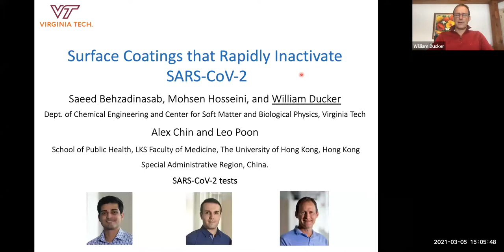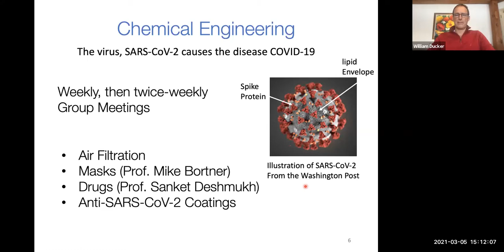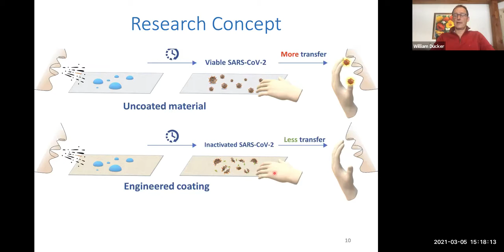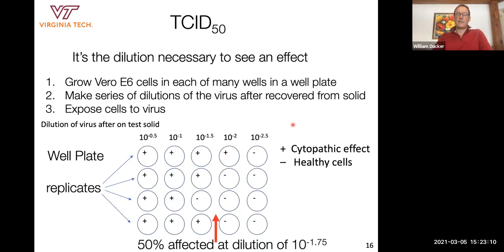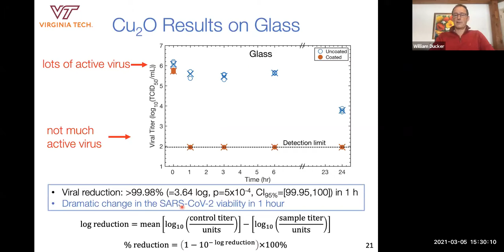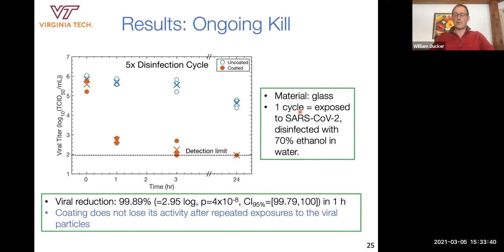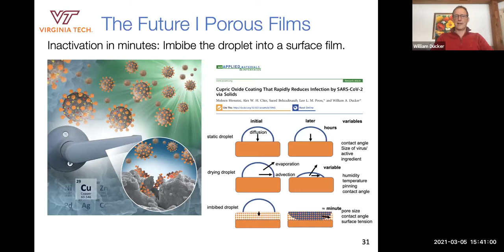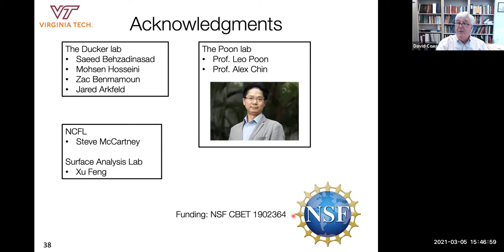ChE Connections Webinar: Antiviral Coatings to Hinder the Spread of Disease from Communal Objects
Presented by Professor William Ducker, Department of Chemical Engineering